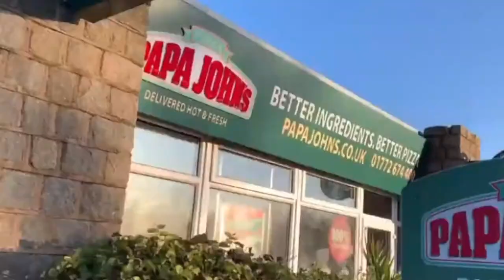Tilly's first visit to Ribby Hall Village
Tilly's first visit to Ribby Hall Village, November 2019
ribbyhall.co.uk

            🐶  DOGGO MERCH 🐶
Take your tea with Poppy, Bella, Jack or Tilly!

                 🐶  What Tilly eats 🐶

👉 Benevo Adult Original Vegetarian Dog Food, 15kg
👉 Vegeco V-Dog Crunchy Nuggets, 15 Kilograms
👉 YARRAH Organic Vega Dry Dog Food - Tasty Vegetarian / Vegan Kibble with Organic Soya Beans, Coconut Oil, White Lupine and Baobab - Suitable for All Types of Adult Dogs - 10kg

Tilly, Miss Tillington, dog life, dogs, dog walk, michelle lowe, drmshlowe